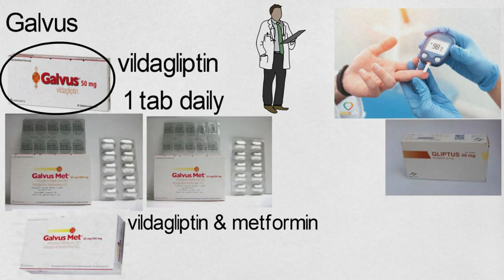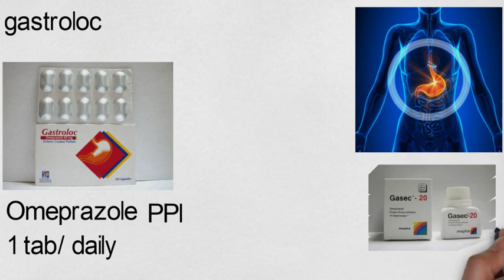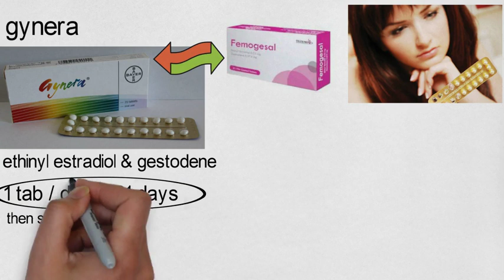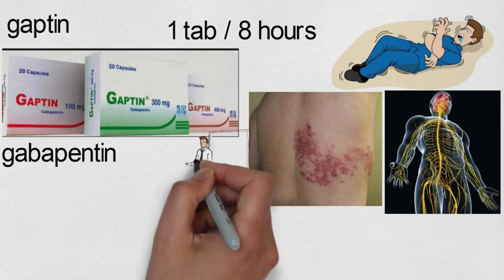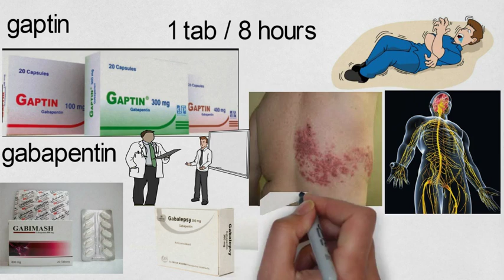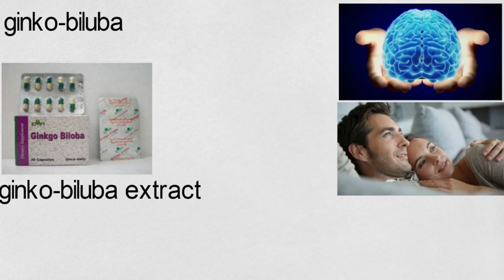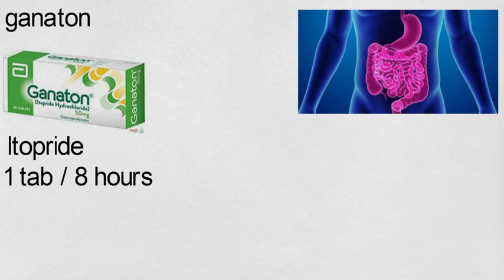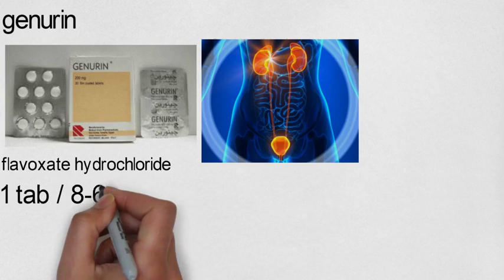ادويه حرف G ( كاملة ) | الاقراص و الكبسولات في حرف G ​| سلسله pamphlet | كورس التدريب الصيدلي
هنكمل النهارده في حلقه جديده من سلسله حلقات pamphlet A to Z drugs
هنتكلم فيها عن حرف G ( كاملا )
السلسه هيتعرض فيها الدواء بأهم معلومات عنه زي
1- الاسم التجاري trade name
2- الماده الفعاله chemical constituent
3- الاستخدام uses
4- البديل والمثيل similar and altertnatives
5- الجرعه dose

الكلمات المفتاحيه :
صيدليه
ادويه
اقراص
ادويه التخسيس
ادويه للتخسيس
ادويه سرعه القذف
ادويه القولون
ادويه الاكتئاب
الادويه
كبسولات
الاجزخانة صيدلية